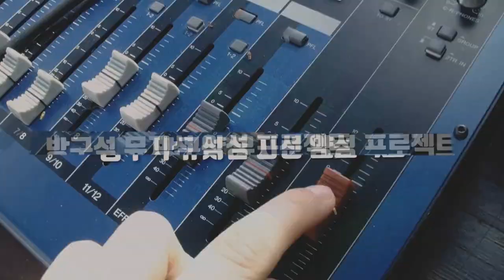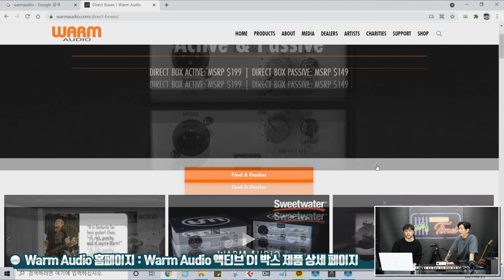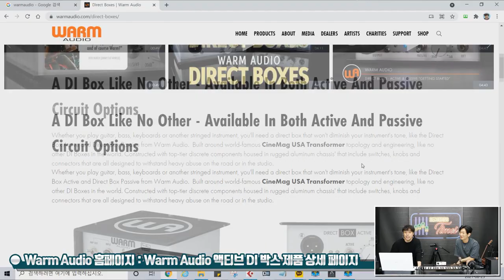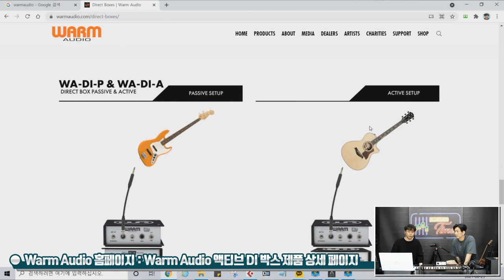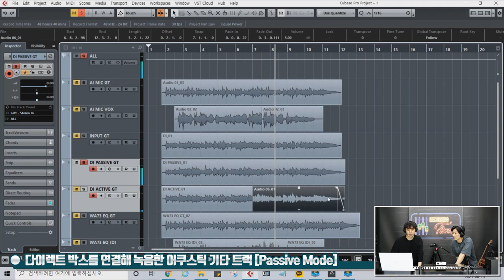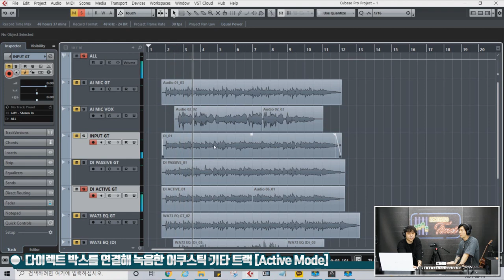[RecordingTimes 373회] Warm Audio 액티브 DI 박스